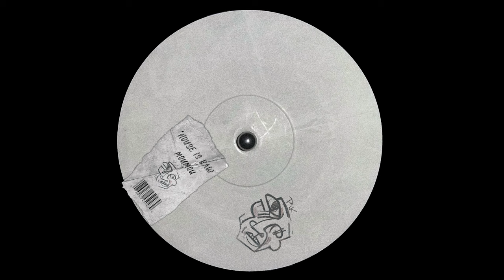moumou - House is Raw (Radio Mix)